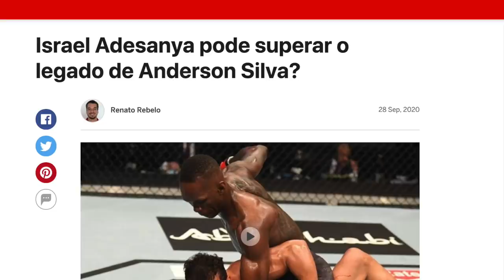O CARRASCO DE ADESANYA